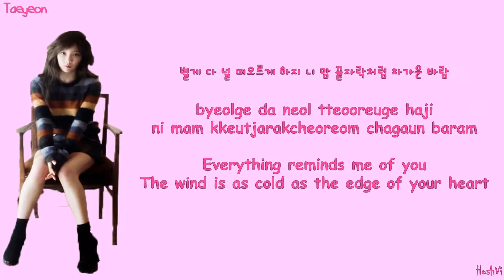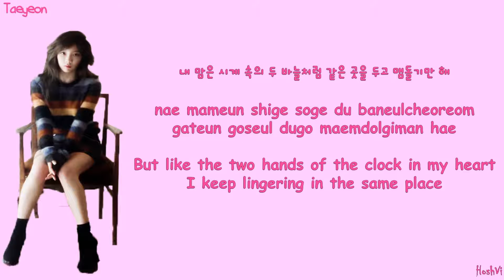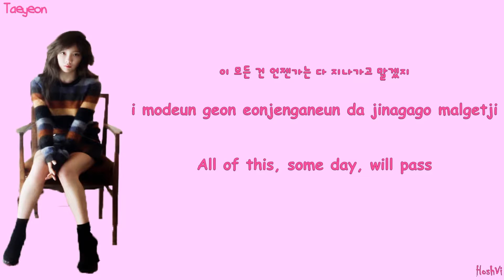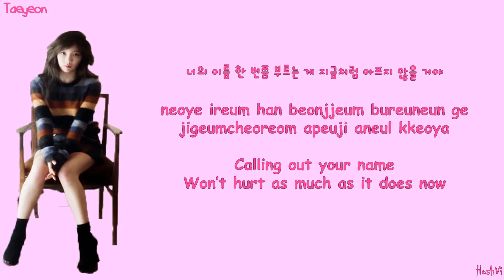Taeyeon - 11:11 - (Color Coded Han/Rom/Eng Lyrics) l By: HoshVi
Taeyeon - 11:11 with Hangul, Romanization and English subs!
Credits:
Video:Hoshvi